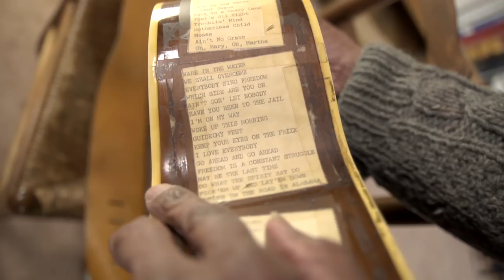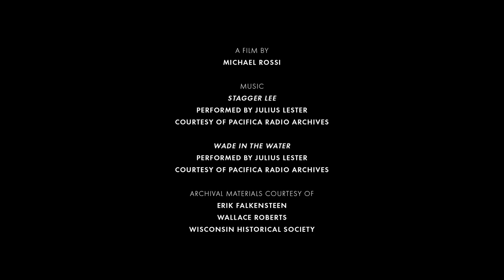Julius Lester, "The Folk Singer"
Julius Lester was teaching guitar and performing as a folk singer in New York City when he decided to go to Mississippi during Freedom Summer. Folk music became an integral part of mass meetings and rallies not only in 1964, but throughout the civil rights movement. Lester tells of his role in energizing the people gathered at those meetings, and setting the stage for the organizers who called the crowds to action. He also reflects on the ever-present danger for participants in Freedom Summer.

"Freedom Summer" premieres June 24 on American Experience PBS.